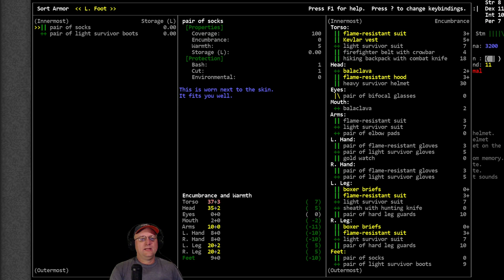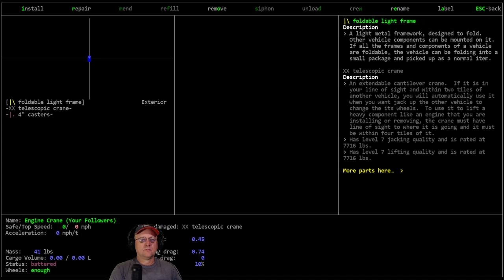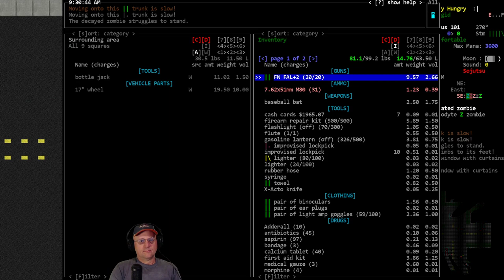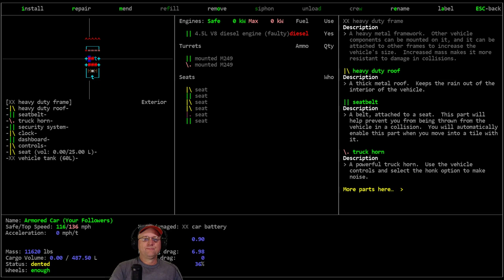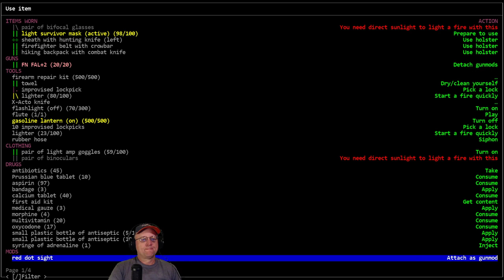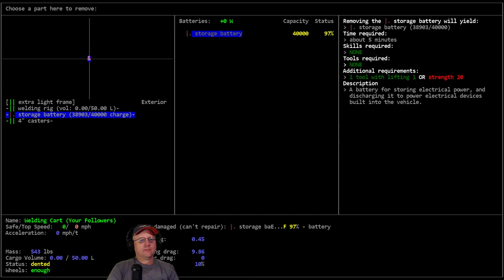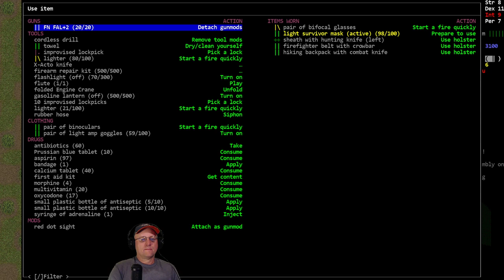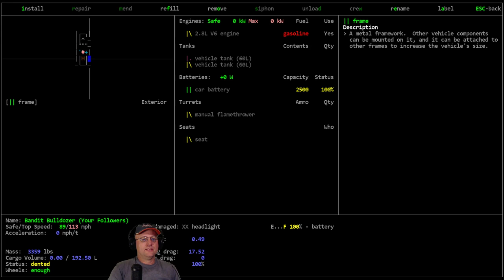Lets Play / Cataclysm DDA / Techno Sojutsu / S01-E18